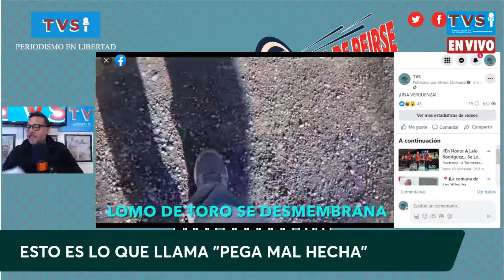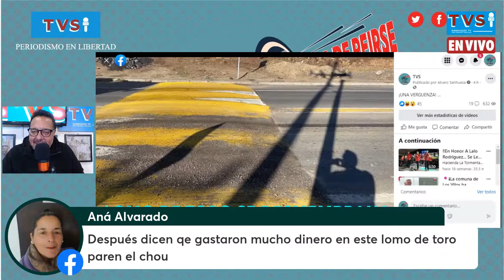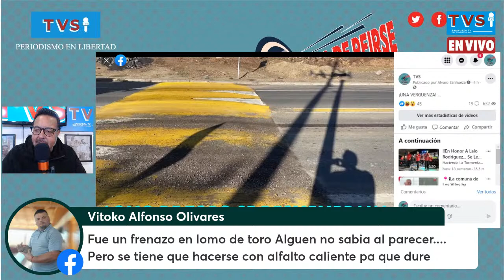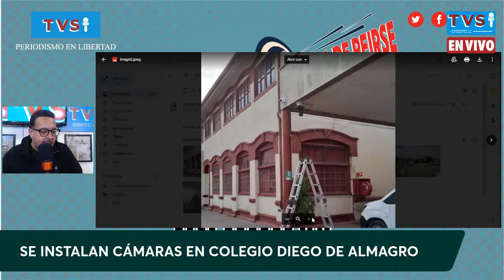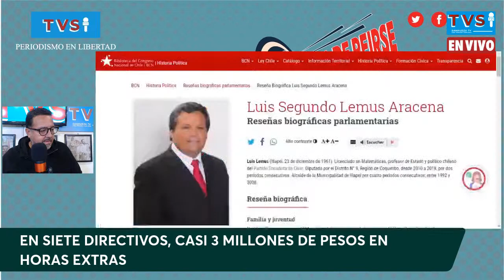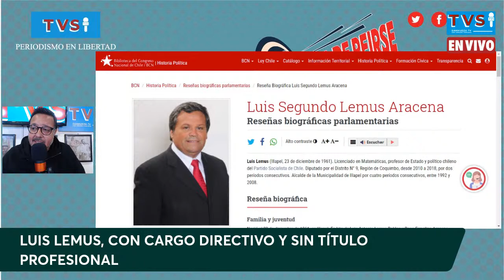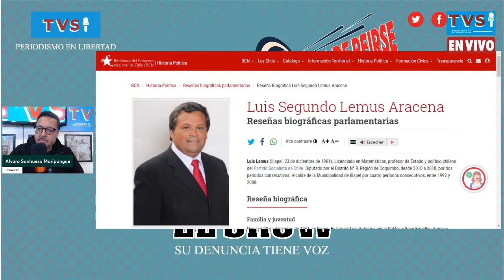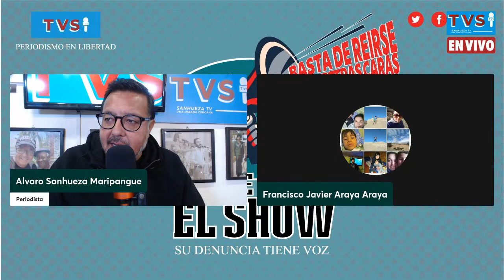Luis Lemus, El Cariñosito